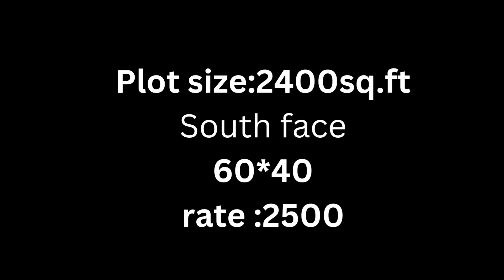sale in nanjikottai road pallpannai opp sirajpur thanjavur #8124300438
plot size-2400

south face

60*40

rate 2500/-

sirajpur palpannai opp
near eb colony, nanjikottai road, thanjavur